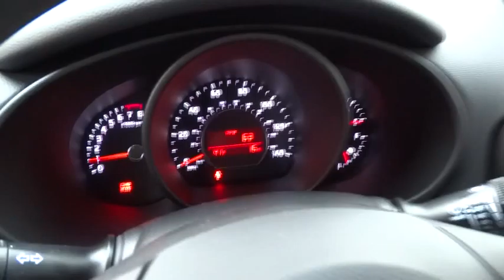2016 Kia Soul Portland, Beaverton, Hillsboro, Vancouver, Gresham OR 1065900